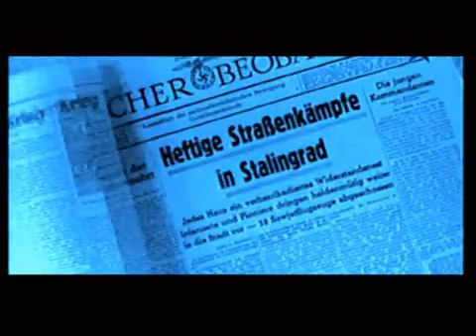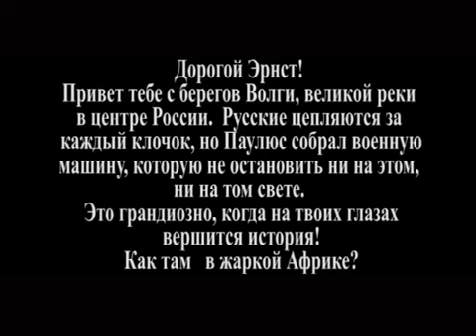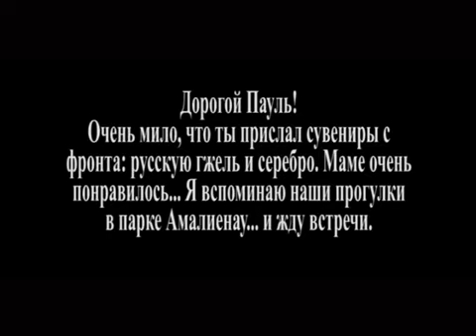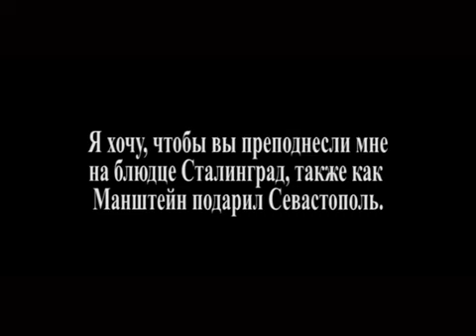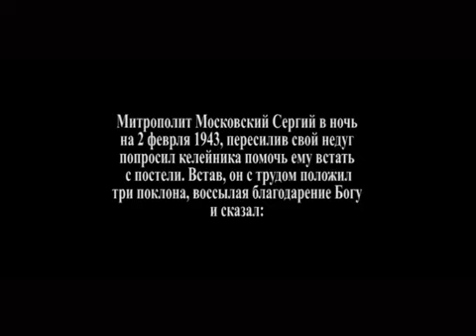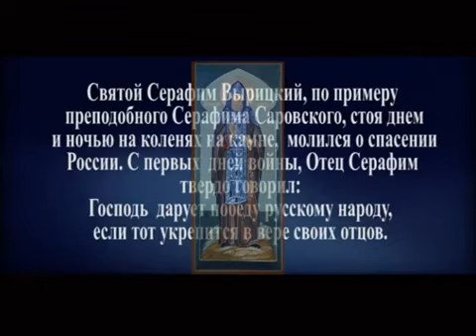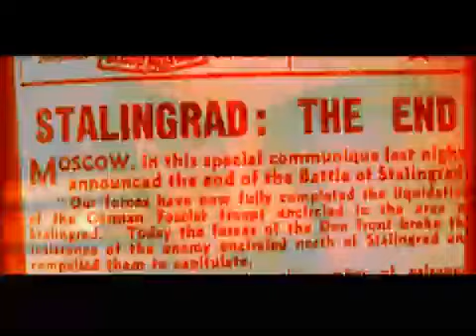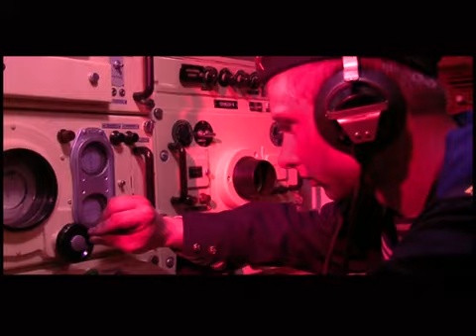Сериал: Кенигсберг. Пруссия. 2 сезон ч.12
Самый загадочный регион России - Калининградская область ( бывшая Восточная Пруссия, Кенигсберг). Тайны, войны, интриги определили загадочную судьбу этой земли... Загадка до сих пор не раскрыта.